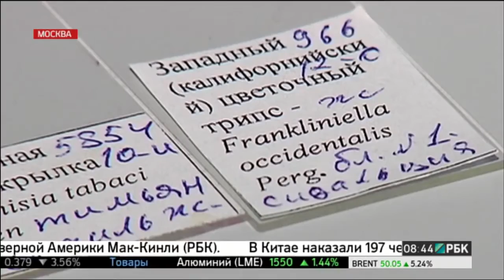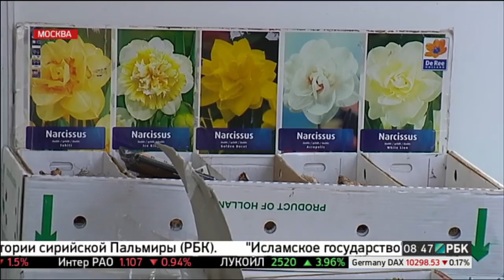s n 0841